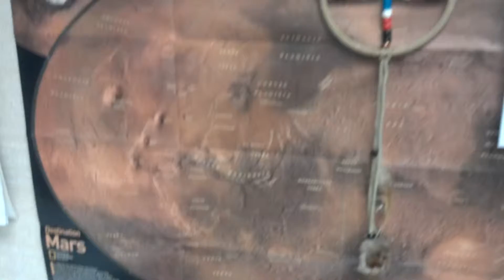winter storm work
at work during the winter storm.  merry christmas 2011